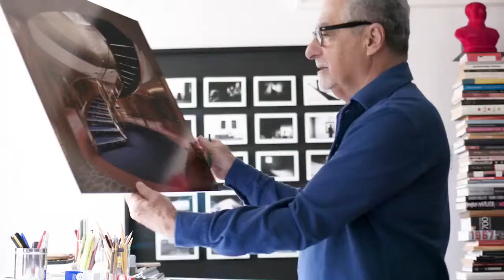Nieuw Statendam | Holland America Line